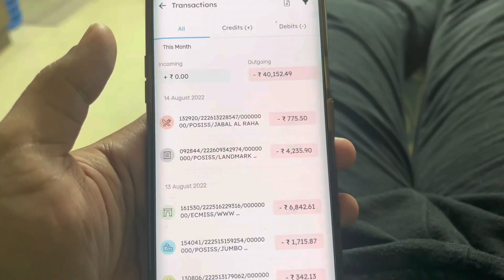Final Day at Dubai | D6:P5 | Only Talking | My 2 cents on Dubai Tour | How much it all costed? |Tips